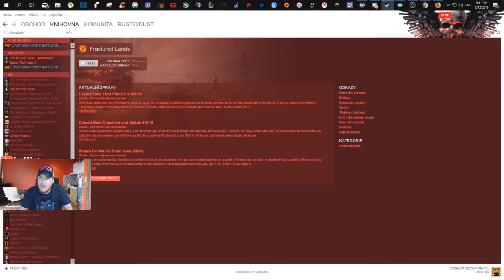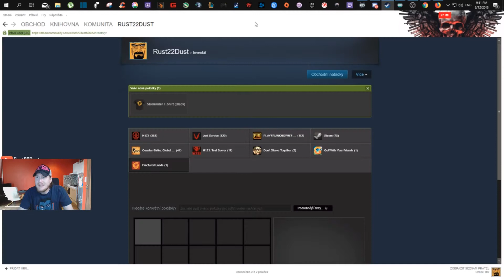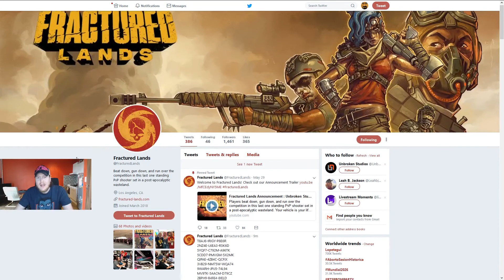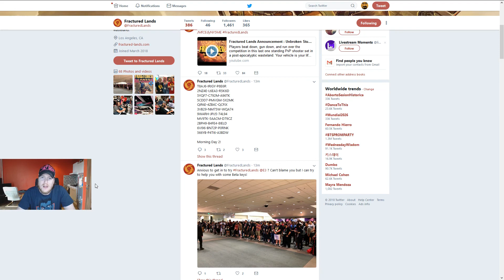Fractured Lands Nova Battle Royale hra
Dalsi clen do rodiny Battle Royale hier, tento krat inspirovany Mad Maxom... Zatial iba ako uzavreta beta ale s celkom dobrym potencialom. Ma sancu prerazit?